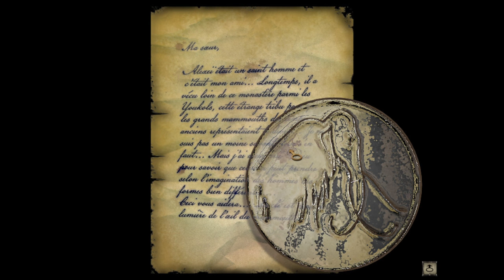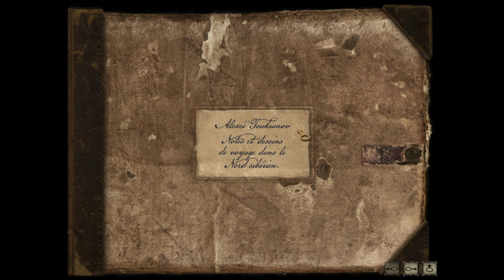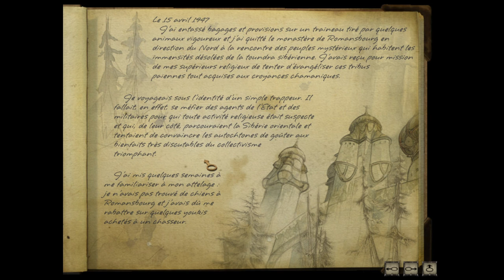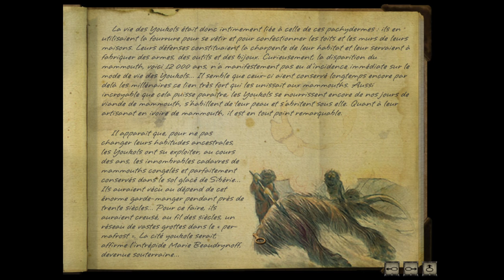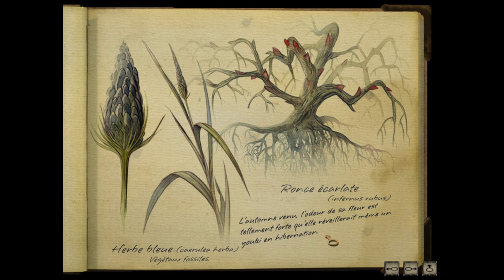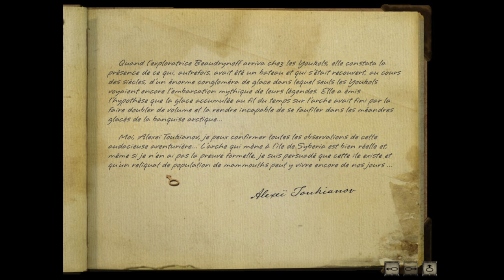Syberia II - Ep02 - Entrée au Monastère [FR][LecygneNoir]